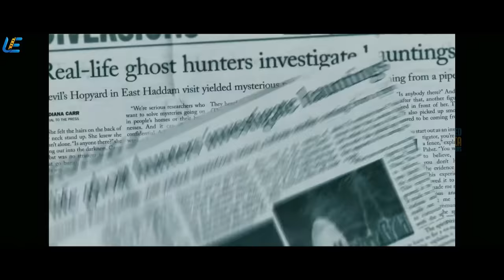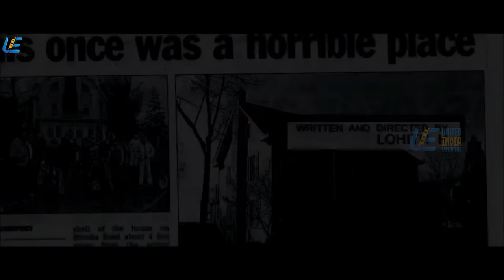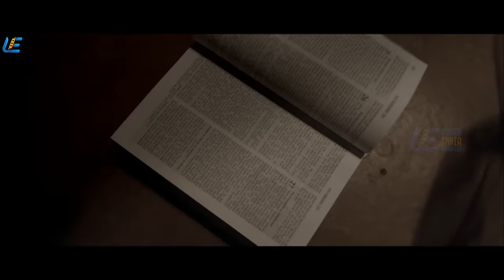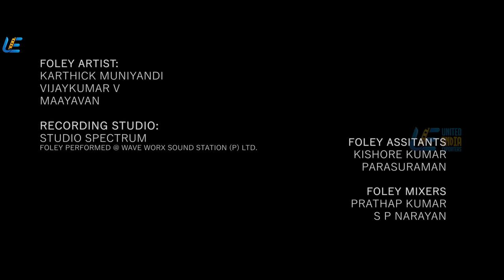Mummy Save Me | Tamil Full Movie | Priyanka Upendra | Yuvina Parthavi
Priya, a pregnant woman, and her six-year-old daughter, Kriya, move into a Goan villa after a tragic incident. After strange things start occurring, they realise that the villa is haunted by a spirit.

Movie - Mummy Save Me
Starring - Priyanka Upendra, Yuvina Parthavi
Directed by Lohith H
Produced by KRK Productions